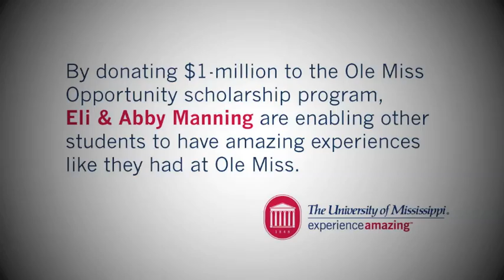Eli & Abby Manning Give to Ole Miss Opportunity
Eli & Abby Manning donate to the Ole Miss Opportunity scholarship program. Video by Mary Stanton.